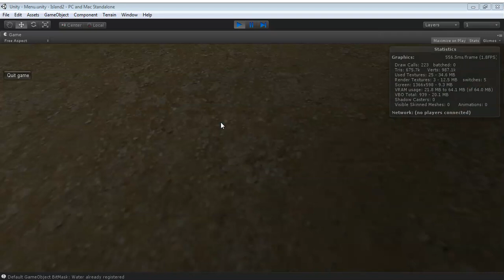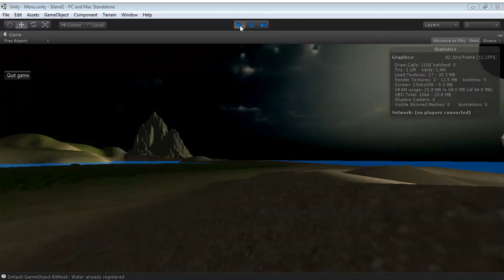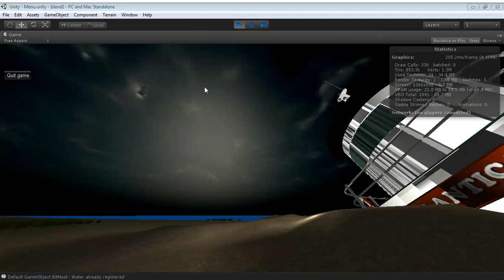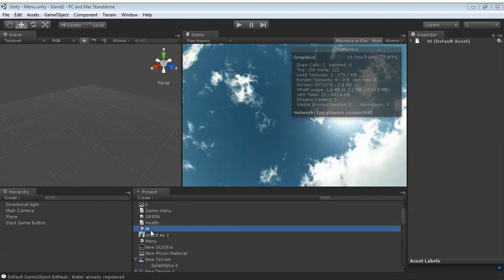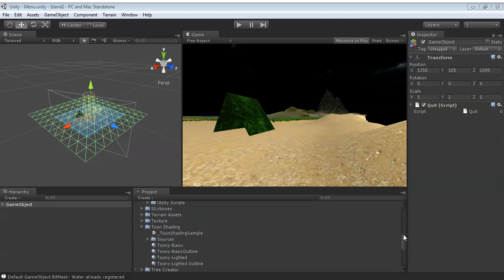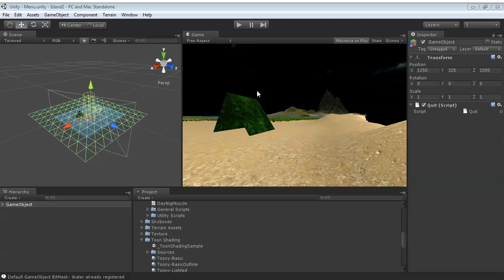Added DayNightCycle | devlog 3